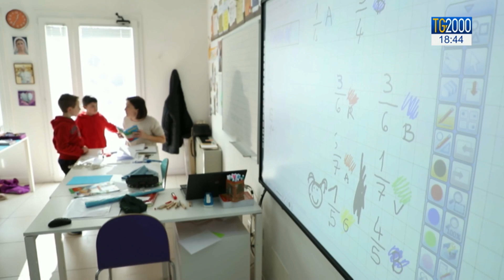Scuola, al via tra incognite e pochi docenti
Mancano ormai pochi giorni al nuovo anno scolastico. Ad attendere gli alunni nelle aule tanti problemi e pochi insegnanti. La carenza dei docenti è una delle conseguenze di quota cento. Il servizio di Alessandra Camarca